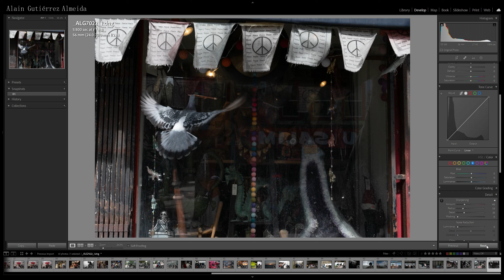Ask me what I want for the years to come.